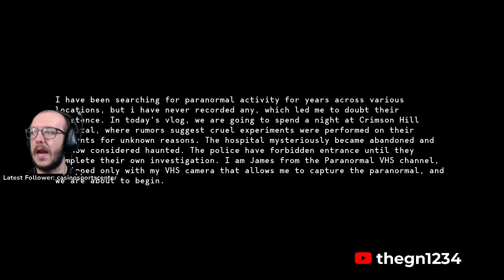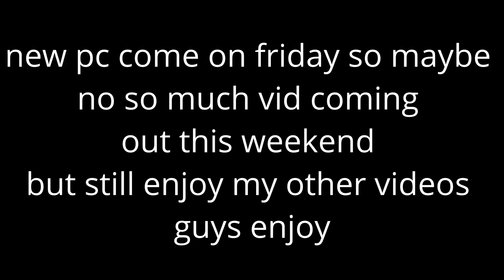paranormal vhs indie horror game!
in today video we play paranomral vhs this is from my twitch vod so check it out anyway in this game we are Paranormal VHS is a horror game that features a VHS tape-inspired aesthetic The game's story revolves around a popular vlogger who spends a night in haunted locations in search of paranormal activity Brace for intense jump scares enjoy guys

if you enjoy this video please consider sharing liking and commenting on all of these thanks bye and have good day day or night leave now why you still here